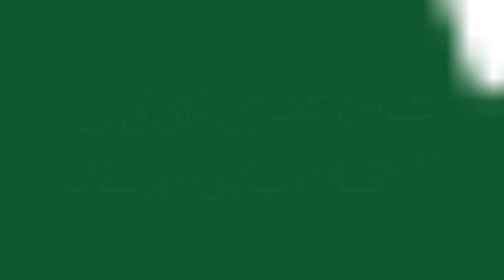Pakistan Resolution Day - 23rd March - Cinepax Pvt LTD - Moeed Raza -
Content Creator: Moeed Raza
Special Thanks: Bareera Tashia Ali